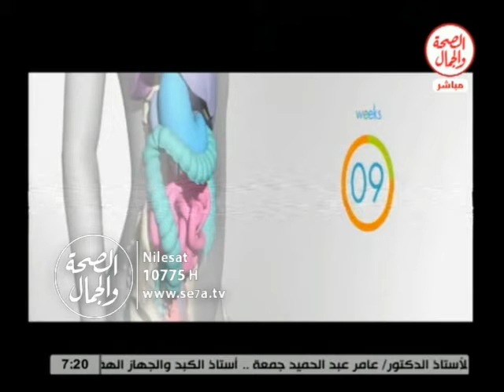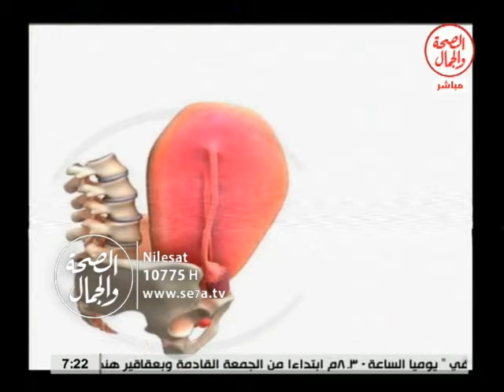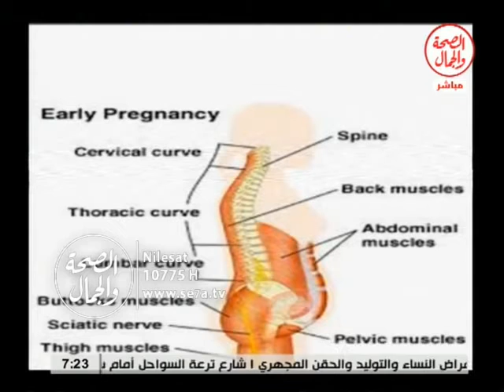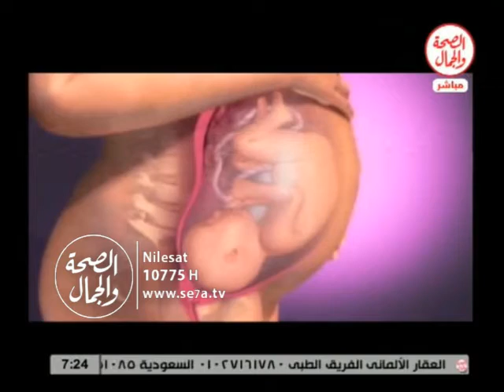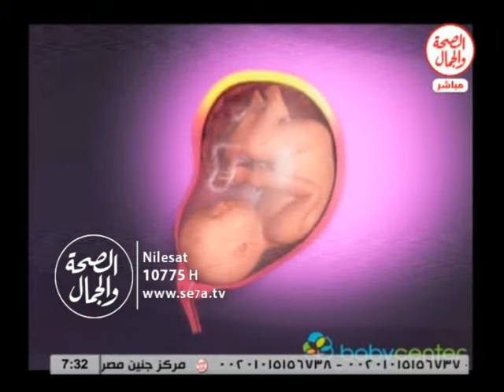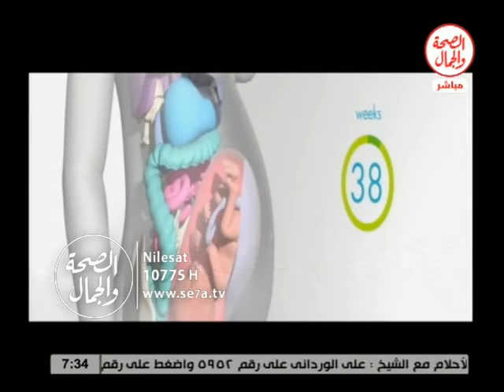الصالون الطبى 13 1 2016|| الحمل وتاثيرة على العظام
الصالون الطبى || الحمل وتاثيرة على العظام
د/ حسين زهران استشارى العظام
د/ احمد طاهر استشارى النساء والتوليد
فاستضافة خالد عبد العزيز